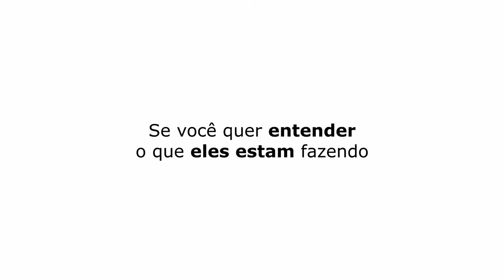NÃO SENDO UM JEGUE TÁ BOM! | ANA PAULA RENAULT - TICARACATICAST